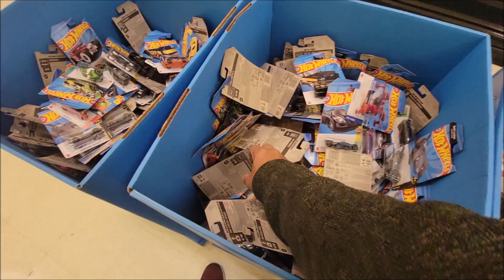The most digging I've done so far! Oh my goodness! 😄